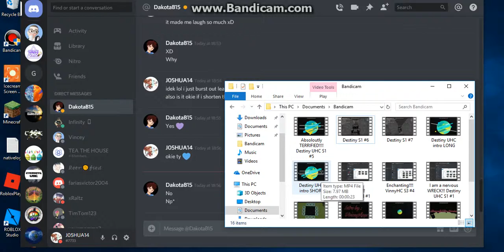Losing hope | Destiny UHC S1 #6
Welcome to Destiny UHC. A place where you can make your own 'Destiny' and also its a fight to the death and the only way to heal yourself is to eat  golden apples which is a apple surrounded by gold, or potions. :heart_eyes:

:thumbsup:Minecraft Ultra Hardcore is a gamemode originally created by Guude and the group Mindcrack. :thumbsup:

:blush:Players are given two golden apples & a boat at the start of the UHC. Its a straight vanilla UHC, so no Scenarios at all and best of luck to all the Members!:blush:

:purple_heart: Players :purple_heart:

WoodFloor: No Channel

:heart:️Intro by: DakotaB15:heart:️
:stuck_out_tongue_closed_eyes:Hosted by: Kojo(QuackMyCheeks):stuck_out_tongue_closed_eyes:
:wink:Music: [Happy Hardcore] - nanobii - Rainbow Road [Monstercat Release]:wink:

:grinning:Don't forget to leave support to everyone!!! Also don't spread hate, just show love and support for all the people who are in this community.:grinning: